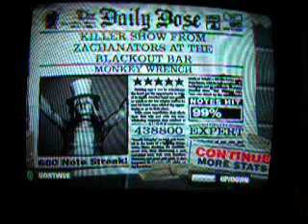Guitar hero 2 monkey wrench 1 NOTE MISSED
wow i was really bad. umm maybe some day my camera will be fixed so i can upload some FCs...like welcome to the jungle and all that... maybe a TTFAF...not fc...that would be fun.